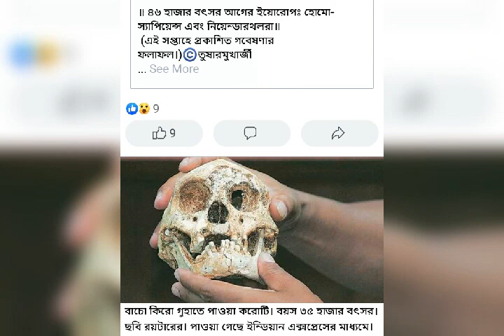World class top collections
World class top  collections share online by genius peoples. pls enjoy and visit for travel /tourism dev. tq